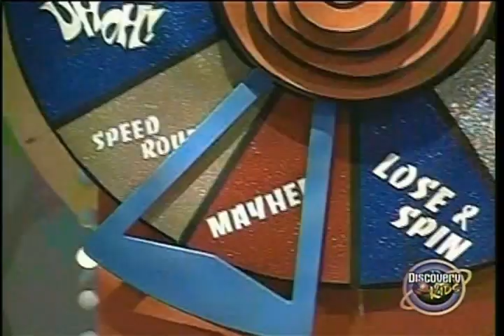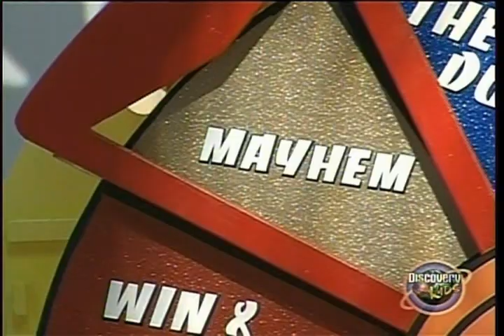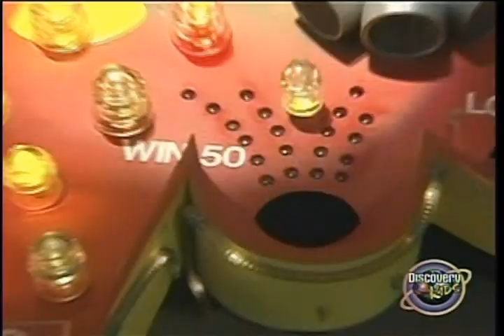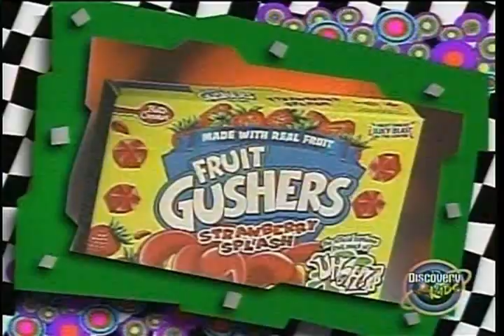UhOh! Game Show - Ep 2002x15 - Round 3